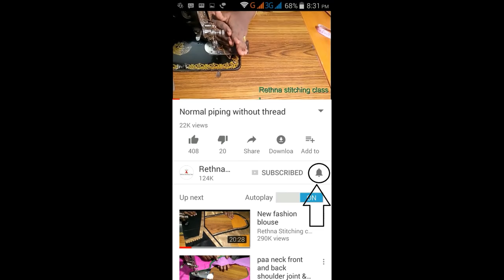Finished blouse design || Most beautiful sleeve design || Boat neck blouse design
Finished beautiful boat neck  blouse design. Most beautiful sleeve design cutting and stitching.